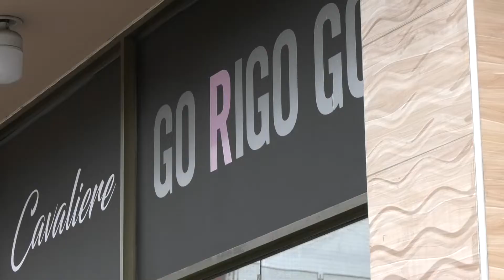Seguimos con la iniciativa de Chía compra Chía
En esta oportunidad hablamos con Mond Bike, quienes se refieren a la línea de negocio que están manejando, mencionan que sueñan con generar empleo al interior del municipio y aportar a la reactivación económica y emocional de la ciudad de la Luna a través de la innovación la participación y el deporte.